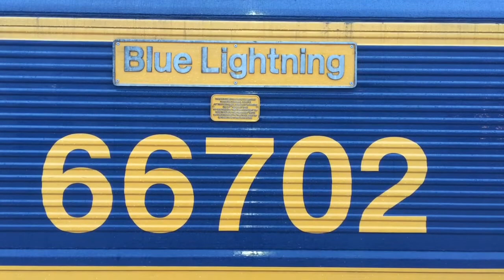66793 Ex-Foreign 66 in Derby!!!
Here is a short video of 77793, a recently imported foreign 66 which GB railfreight will turn into a UK standard loco along with 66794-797. This loco went into Chaddesden sidings from Longport then onwards to Doncaster Down Decoy. Top and tailed by 66767 and 702 it’s seem being dragged into Derby platform 7 also later seen at Belper.